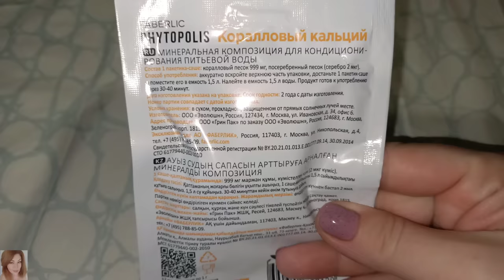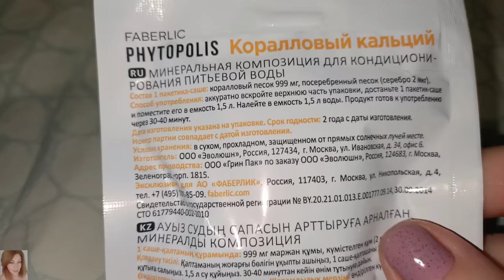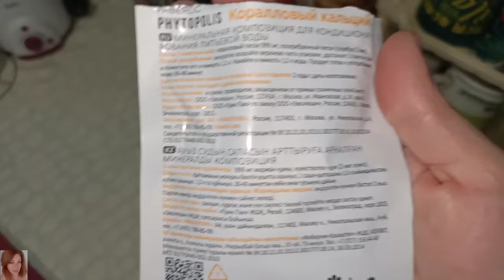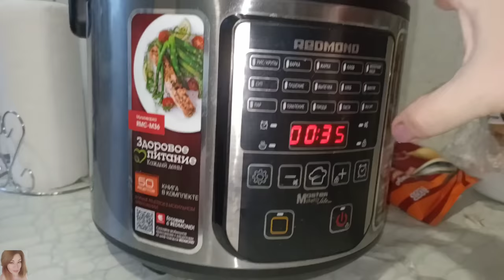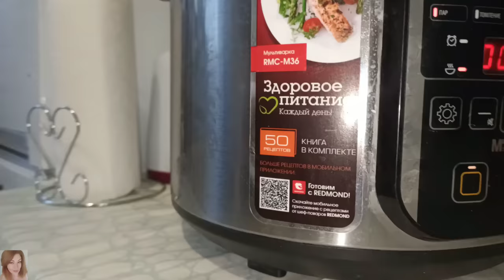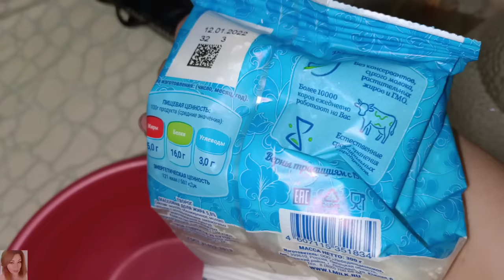VLOG: КОРАЛЛОВЫЙ КАЛЬЦИЙ ФАБЕРЛИК / ГОТОВИМ ВКУСНЯШКИ / НАВОДИМ КРАСОТУ - НАКОНЕЦ-ТО ПОСТРИГЛАСЬ 🙈😁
ВСЕМ ПРИВЕТ!!!
В этом видео вместе съездим на маникюр и стрижку, приготовим вкусную творожную запеканку и омлет в микроволновке. Лайфхак для мамочек, которые кормят смесью и многое другое!